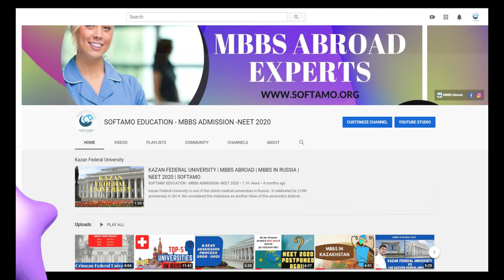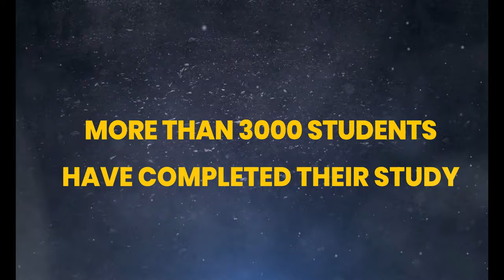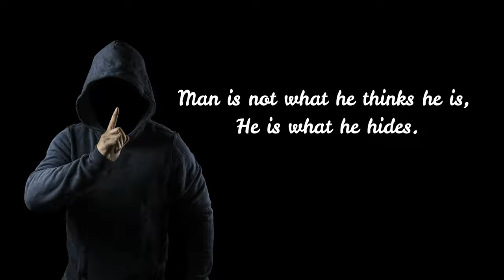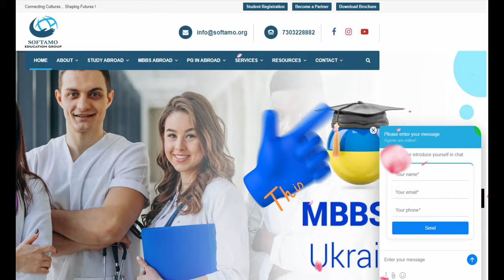Danylo Halytsky Lviv National Medical University | Introduction | MBBS In Ukraine | Softamo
In this video, I have shared Danylo Halytsky Lviv National Medical University | Introduction | MBBS In Ukraine | SOFTAMO in detail.

This video briefly describes:
1)Introduction of Danylo Halytsky Lviv National Medical University
* Location of Danylo Halytsky Lviv National Medical University
* Establishment of Danylo Halytsky Lviv National Medical University
* Geography of Danylo Halytsky Lviv National Medical University and Lviv City
* Population of Lviv City.

2) How to go to Danylo Halytsky Lviv National Medical University?
* Distance from India
* Flights from India
* Kyiv to Lviv (Transportation methods).

3) Time Zone and Time Difference between Danylo Halytsky Lviv National Medical University (Ukraine) and India.

4) College History of Danylo Halytsky Lviv National Medical University.

5) Numbers of Hospitals attached and a total number of beds in Danylo Halytsky Lviv National Medical University.

6) Number of Indian Students (Presently Studying) in Danylo Halytsky Lviv National Medical University.

Note***Don't trust any consultancy without checking the university by yourself.

About SOFTAMO EDUCATION NO-1 MBBS ABROAD CONSULTANT:

This Channel is dedicated to all the students who are willing to study abroad but are unaware of the facts and confused about how to select a university. Choose your study abroad partner/career planner wisely!
Our vision is to deliver the best University, best knowledge to our students. We deal with MBBS Abroad. For us, the priority is our students and their career.

This channel aims to bring the best of details regarding MBBS abroad and proudly we can say that we are different and we are best.